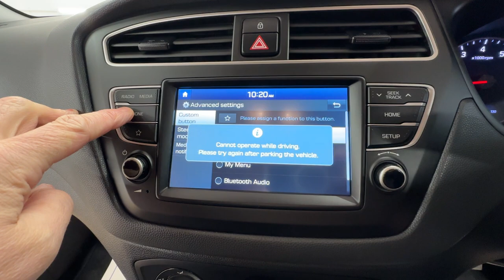Country Car Barford Warwickshire Hyundai i20 for sale